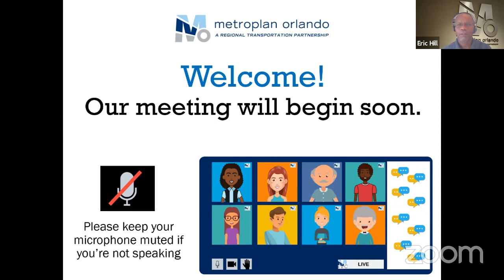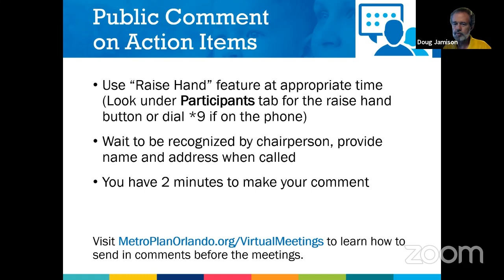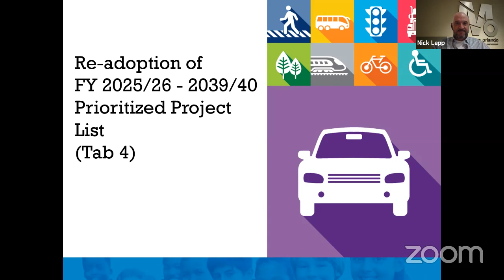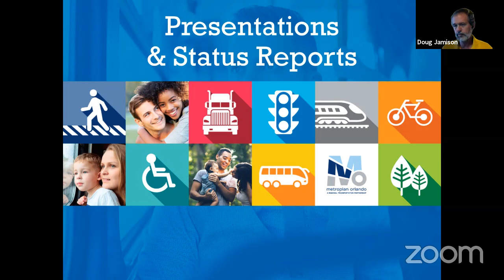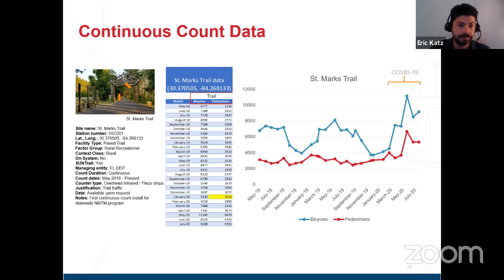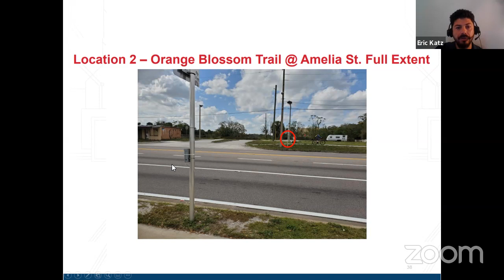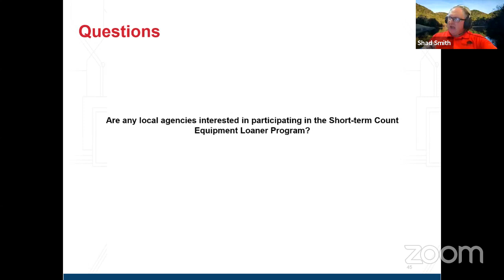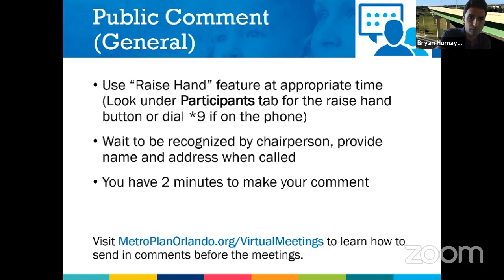MetroPlan Orlando TSMO - Virtual Meeting 08-28-2020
This is a recording of the MetroPlan Orlando Transportation Systems Management & Operations Committee's August 28, 2020 meeting conducted on Zoom. Because of the COVID-19 physical distancing guidelines, MetroPlan Orlando is conducting regular committee and board meetings virtually. During this time, we are providing a variety of ways for the public to connect with the transportation planning process, including viewing these meetings after the fact. To see a written agenda for this meeting, or for more information about our public outreach efforts during the COVID-19 emergency, please visit our